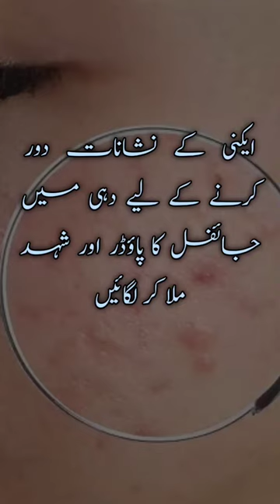Acne Scars remove krny k liay😍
ale baloch
baal veer season 3
bedardiyan song arjit singh
gulli bulli
gum hai kisi ke pyae mei full episode
ishq par zor nahin66
islamic status video
keh do pyar nahin chale jaenge
kriti sanson hot
mujhe pyar hua tha episode 19
naat
new song dj
pak sar zameen
pakistani beauty tips
punjabi movies
tere bin
tere sang awara ho
tere bin
abdullah
aftab iqbal with imran khan latest
al midrar institute
alibaba
arifa siddiqui
cartoon cartoon cartoon
chand tara
chhota sa babu
depriciation
dildos
disney movies full movies english
drawing cartoon
eid k drama
enemy full movie hindi dubbed
english speaking practice
ghode ki race
hair creating
gift wala tik tok
india best dancer season 3
karishma kapoor
kavvali
mera dil mera dushman
naat
pakistani movies
qalandar episode 59
salma yaseen vlog
sara ali khan and shehnaz gill
soniya vlogs
south indian movie
surah rahman
sweet sweet ep 23 in hindi
tere bin 36
tere bin 36 episode promo
tik tok drama
trouser design
udaariyaan promo today
yeh jadu hai jinn ka
mastang
tere bin
baby hair style girl
balveer tik tok video
bole chudiyan dance
heer da hero last episode
hugs and cuddles
indian songs
junaid khan amir's son
meri nazron se dekho toh mere dil ka tukda
mujhe pyar hua tha 17
nikah drama
qalandar
qalandar drama
qalandar drama episode 1
qalandar last episode
safed
sahil adeem
sajjad shoki stage drama
south indian new movie hd
surf excel ramadan ad
tera apna sa episode 27
tere bin 36 episode
tery bin
titanic romantic scene on ship
wedding vlog
xxi xxi xxi
zainab vlogs
zille shah pti video
aziz alasmar
balon ke design
big boobs
bonanza satrangi
chhod diya wo rasta song
face exercise to tighten and lift the face
gale ka dizain
indian youtuber priyanka
kacha badam
khaani drama 20
mujhe pyar hua tha 19
muskan tik tok
new drama pakistani 2023
one night stand film
quddusi sahab ki bewah
rashel kolaneci youtube
saxay
sultan horse
tere bin drama
tere bin ep 25 full episode
tere bin episode 25
tere bin35
xxi xxi xxi 2022 xxi xxi live short
aftab iqbal new show
bol news live live
court down selena gomez
czn burak
farq
galy k new design 2022
grift drama
hairstyle
hasna mna hai
jennifer winget attitude whatsapp status
kisi ka bhai kisi ki jaan trailer
kuch ankahi drama today episode
kyun tere ishq ka kesari rang hai
latest songs
love
ma yaha ho yaha
mehak malik
naiyo lagda dil tere bina
new episode
osman
pathan movie shahrukh khan 2023
pyar jhutha tha jata hai
qalandar last episode
rekha movies
retinol serum
scorpion
sehar khan
sexy modelling
shafaullah rokhri
solo bollywood dance
tappe tappe
tara bin 33
tere aane se 35
tere aane se last episode
tich button full movie pakistani
troy
vani kapoor
bhoot wale cartoon
canada vlog
hello neighbour 2
hum tv drama
kalandar drama episode last
mujhe pyaar hua tha drama
osman season 4
qalandar 60 promo
sexee
sexy film
tere bin ost
trouser design
xxi xxi xxi 2022 xxi xxi live
eid mubarak ke status
tere bin
qalandar
tere bin drama
bazi ishq ki song
mahandi ki degain
myhndi designs
tere aane se episode number
123 go hindi
50 shades of grey
abhira romance in yrkkh
acchi acchi tik tok
afghan dance
aiman
aladdin episode 373
armaan malik
ay hawa mere sang sang chal song
balvir
banana pancakes for babies
beautiful home
bepannah
bhoot bhoot bhoot
bridal tik tok
bts shorts
cat sound
cexy
chand tara episode 19
china love story song
cid tiktok
comedy movies hindi full
crime patrol
cute life
dad man
dipika shoaib
drama fairy tail episode 18
drama tere bin
eid drama 2023
eid ka drama
eid makeup tutorial
eid makeup tutorial 2023
eid mehndi design
eid mubarak
ei mubarak nat
eid mubarak song
eid song
eid vlog
english sexy scene
fairy tail
famous wedding dance